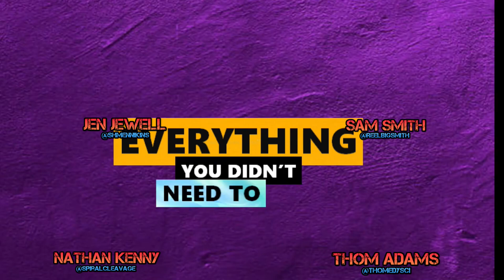FROM THE ARCHIVES: Jurassic Park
To celebrate our one-year anniversary we thought we'd show you our FIRST-EVER episode of EYDNTKA - the precursor to the Big Fact Hunt. It's about the best movie of all time: Jurassic Park.